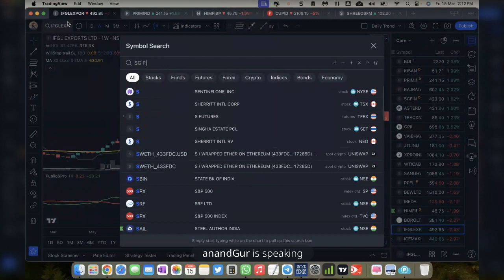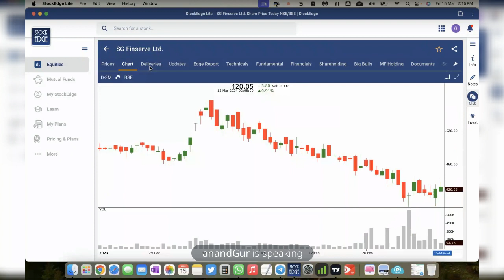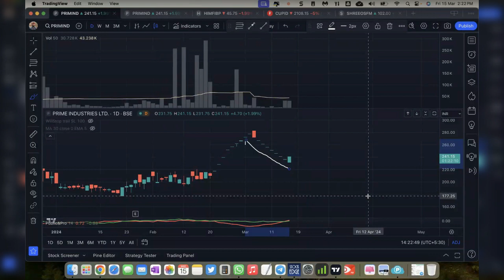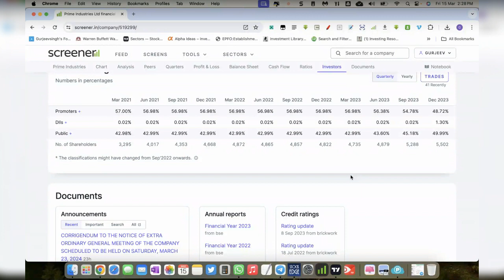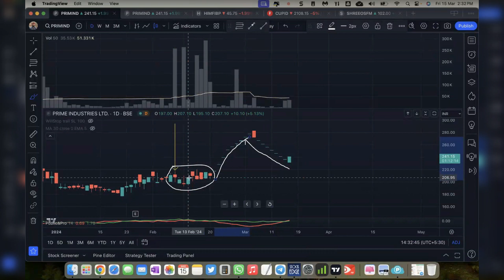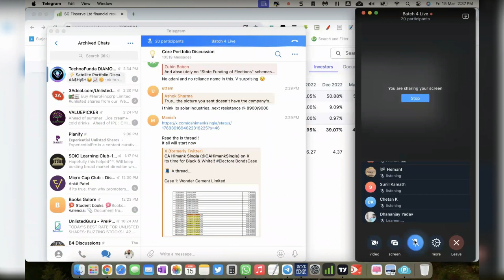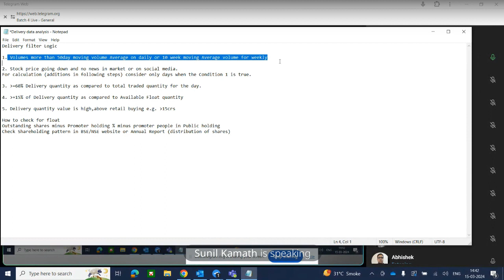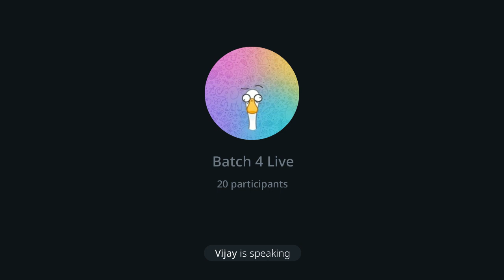Session 125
Float is the Moat